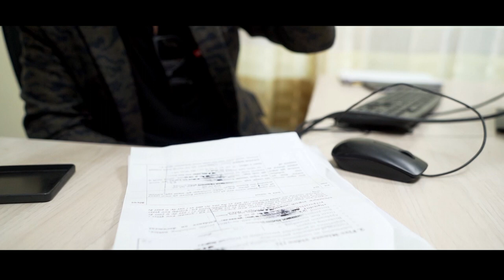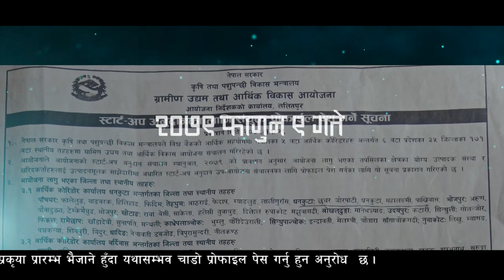6 coridor super last final 100%